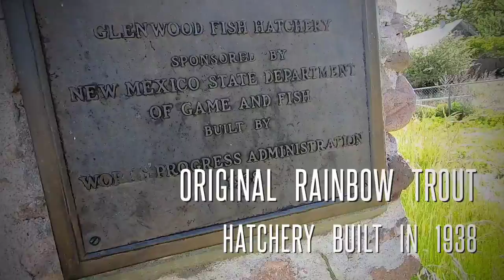NEW MEXICO HOMESTEAD EP.3 /FLYFISHING / GILA TROUT HATCHERY TOUR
In this episode we travel to Glenwood NM.
We spend the afternoon up Whitewater Creek at The Catwalk Recreational area. The family explores while I go off to wave a stick around for awhile trying to catch a trout.
I really got to test out my Toetem Jackrabbit sandals out on this one. They were great by the way. There's a link below for you to find the right pair for you.
After that we went downstream to the Glenwood Fish Hatchery. Walt was so awesome to share what they have been up to there. They've got alot to do yet ,but in a few years it'll be quite an impressive operation devoted solely to bringing back the beautiful Gila Trout.